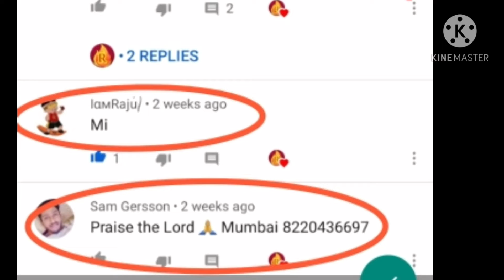நீங்களும் பரிசை வெல்லலாம்...